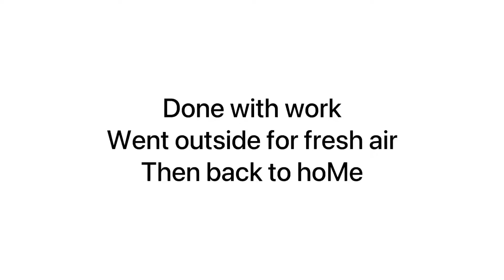Naya din naye umeed- Vlog 58